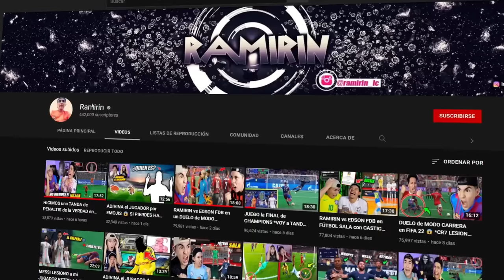EDSON FDB vs RAMIRIN en FUT DRAFT 😱 *Premier League vs LaLiga*